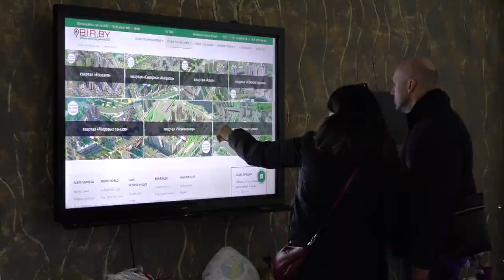В комплексе «Минск Мир» объявлена акция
Ко Дню влюбленных в столичном комплексе «Минск Мир» с 6 февраля объявлена специальная акция. На квартиры в определенных домах установлены приятные скидки от цены продажи в рассрочку. Специальные цены позволят существенно сэкономить тем, кто успеет приобрести квартиру во время акции!